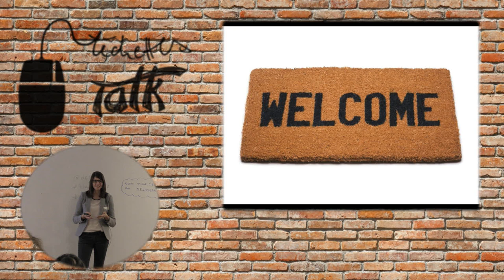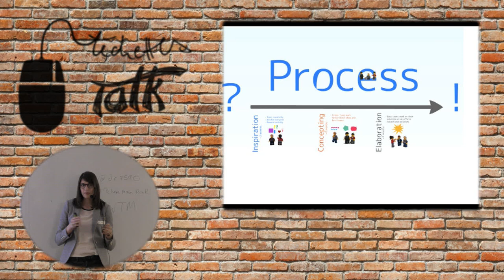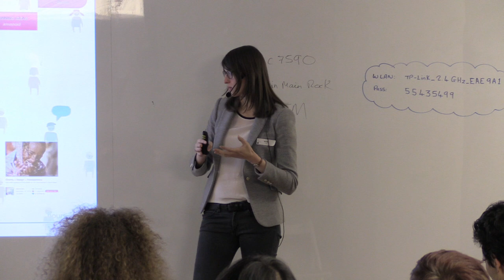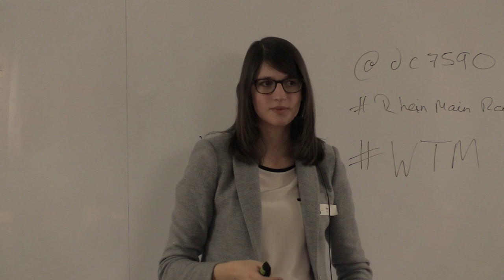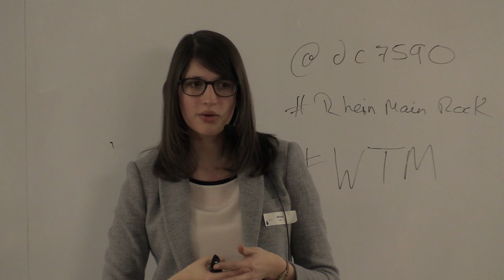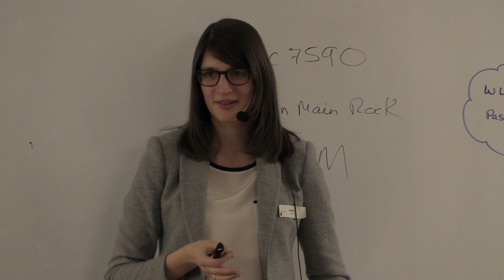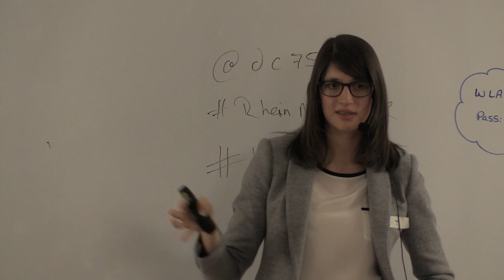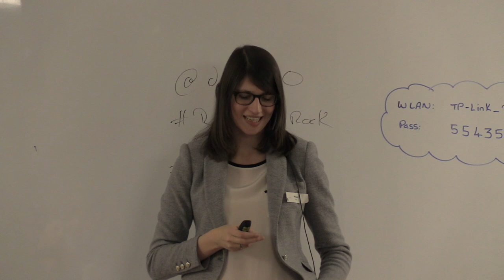Techettes Talk: Miriam Heitz "Human Centered Design mit 20k Köpfen"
Thema: Human Centered Design mit 20k Köpfen
Sprecherin: Miriam Heitz, Innovation Managerin Deutsche Bank

Vorgetragen auf dem Techettes-Talk-Abend am 26. Februar 2015 im d.lab der Deutschen Bahn in Frankfurt.